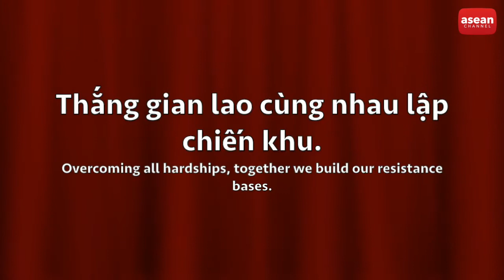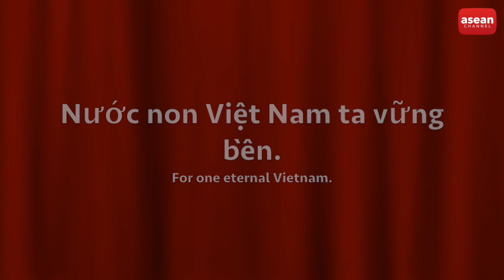Vietnam - National Anthem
The national anthem of Thailand; Tiến Quân Ca (English: Army March)